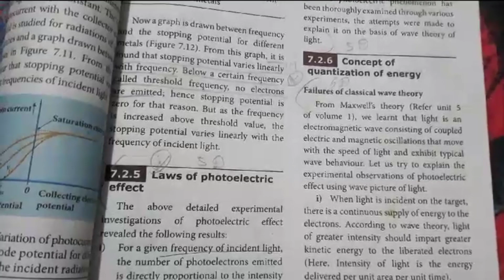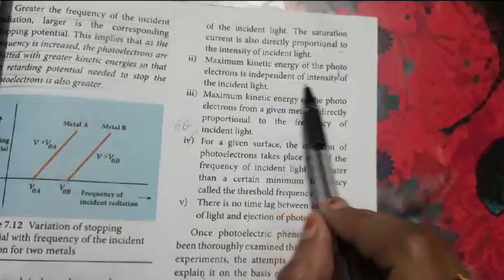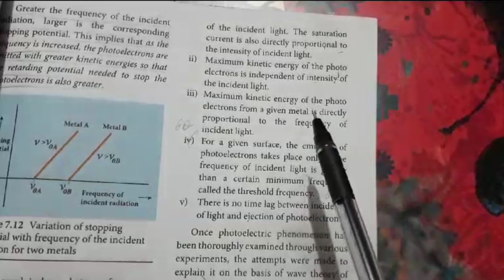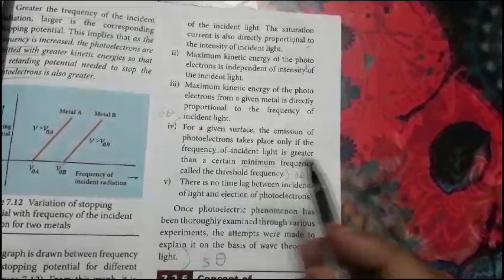12th Physics/Laws of Photoelectric Effects